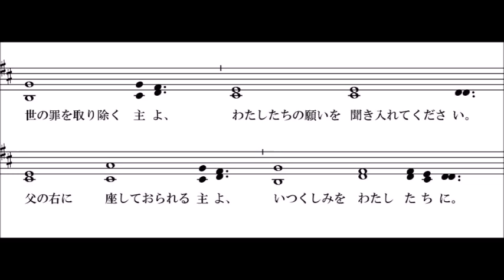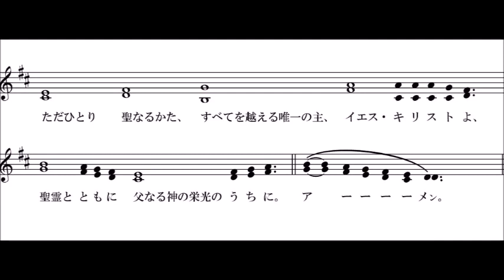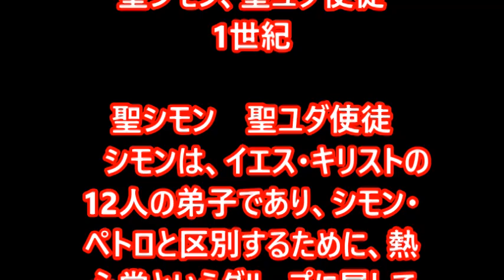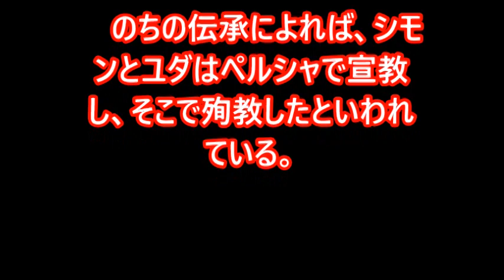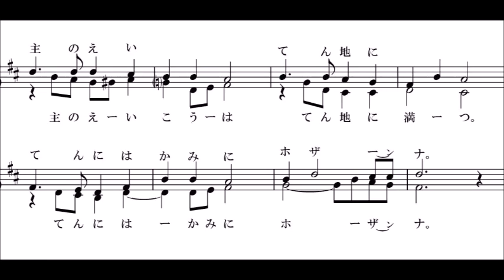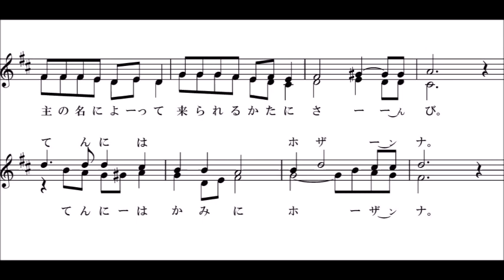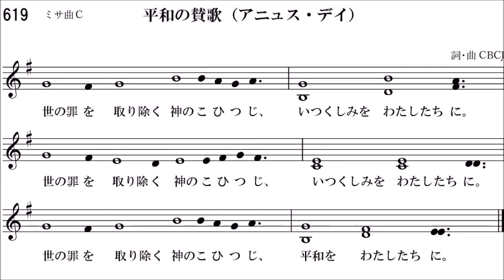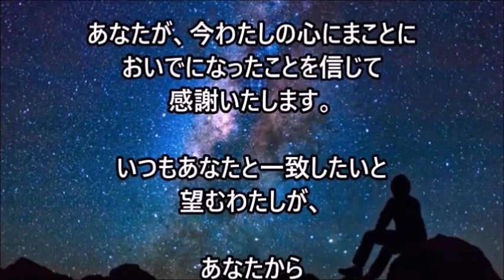ミサ、2023.10.28 (土) 聖シモン 聖ユダ使徒, Japanese Mass on Saturday 28 October 2023